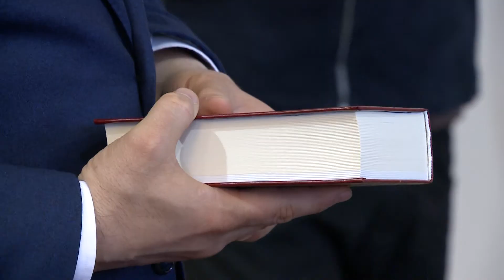Catholicos of All Armenians Met the M. Heratsi Medical Students and Soldiers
On April 10, in the Mother See of Holy Etchmiadzin, His Holiness Karekin II, Catholicos of All Armenians; received students from the Yerevan M. Heratsi Medical University, and Heratsi High School, as well as soldiers who have been wounded during military operations. They were accompanied by Mr. Armen Mouradian, Rector of the Heratsi Medical University.

Ամենայն Հայոց Կաթողիկոսը հանդիպում ունեցավ ԵՊԲՀ ուսանողների և զինվորների հետ

Ապրիլի 10-ին Ն.Ս.Օ.Տ.Տ. Գարեգին Բ Ամենայն Հայոց Կաթողիկոսը Մայր Աթոռ Սուրբ Էջմիածնում ընդունեց Երևանի Մխիթար Հերացու անվան պետական բժշկական համալսարանի (ԵՊԲՀ) ուսանողներին, ԵՊԲՀ-ի «Հերացի» ավագ դպրոցի աշակերտներին, ինչպես նաև ռազմական գործողությունների ընթացքում վիրավորված զինվորներին` ուղեկցությամբ ԵՊԲՀ ռեկտոր Արմեն Մուրադյանի: